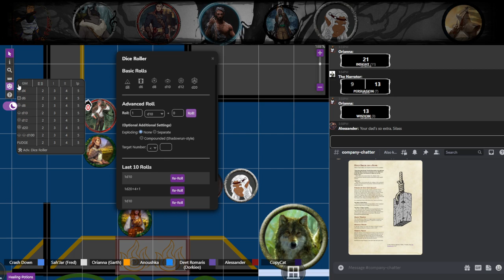April 29th, Part 8 [Where the Heart is, Part 2]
God damn it Lonan